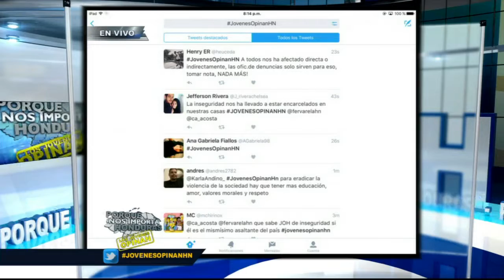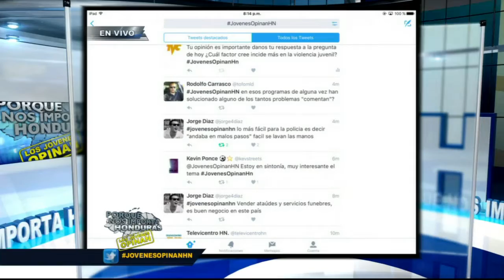Resumen Porque Nos Importa Los Jóvenes Opinan sexto y último programa de la segunda temporada